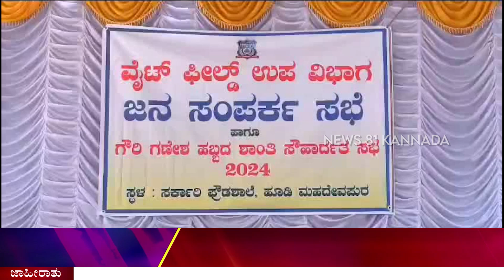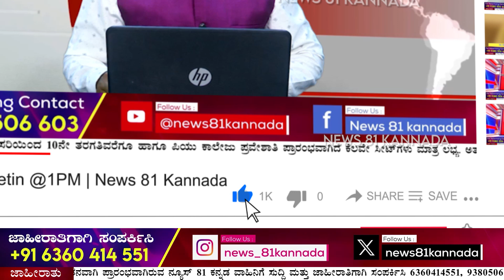Public Relations Meeting : ವೈಟ್ ಫೀಲ್ಡ್ ಉಪವಿಭಾಗದ ಡಿಸಿಪಿ ಶಿವಕುಮಾರ್ ಗುಣಾರೆ ತಿಳಿಸಿದರು | KR Puram